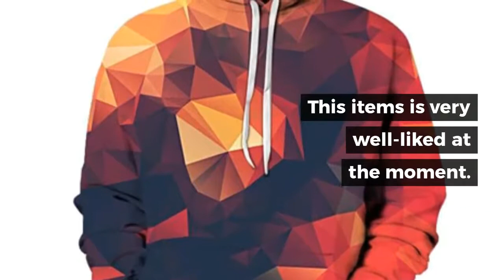Black Native Indian 3D Men's bomber jackets Hoodie Men Women New Fashion Zipper Hooded Long Sleeve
Cheap Black Native Indian 3D Men's bomber jackets Hoodie Men Women New Fashion Zipper Hooded Long Sleeve Pullover Style-5. For more info about this product and to purchase please